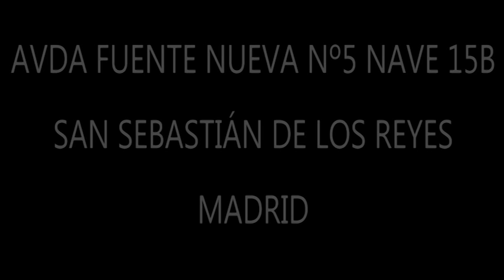Nueva dirección Musicopolix San Sebastián de los Reyes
¡Nos hemos mudado! Musicopolix San Sebastián de los Reyes os espera en su nueva dirección:

Avenida de Fuente Nueva Nº5 15B
San Sebastián de los Reyes. CP: 28703

Recorrido: Si vienes de Madrid sal por la salida 19, en la gran rotonda toma la cuarta salida, llegarás a una segunda rotonda, toma la segunda salida dirección Av. Fuente Nueva ( dejarás a tu izquierda KFC y a la derecha la gasolinera Shell) continúa recto (pasarás la ITV) a continuación, gira por la primera calle a la derecha.